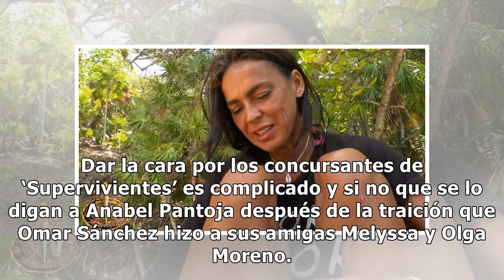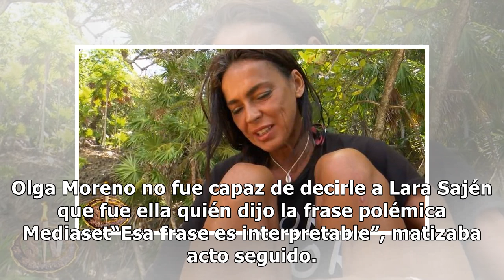Jorge Pérez recula con Olga Moreno tras su mentira en ‘Supervivientes’: "Muy mal"